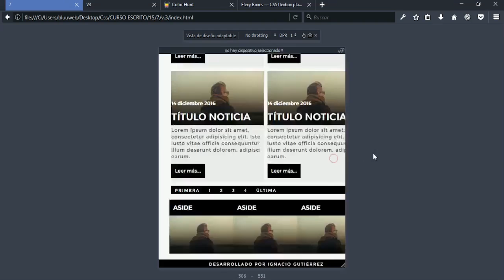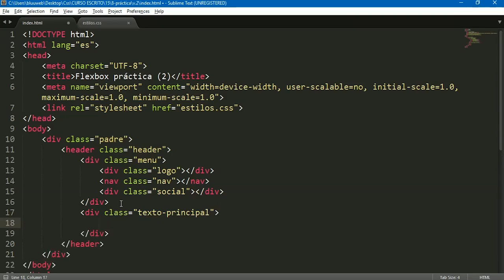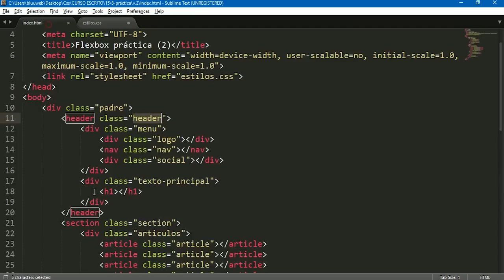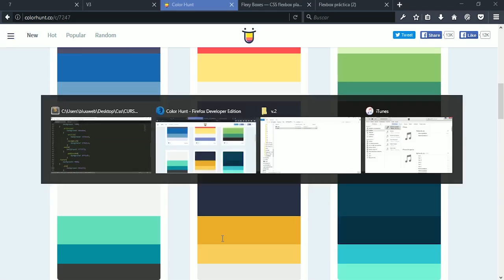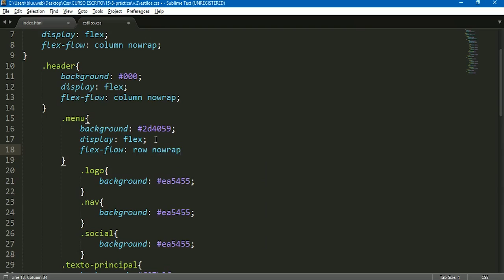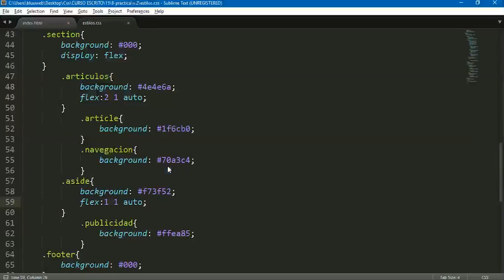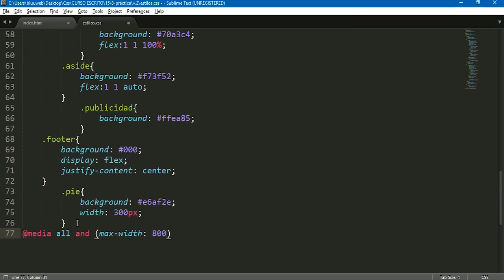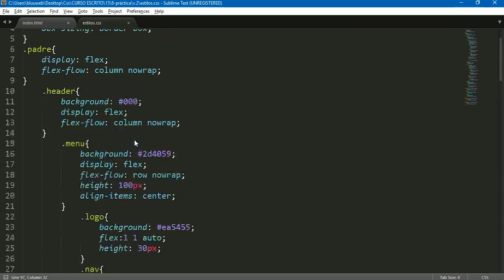#1 Proyecto Web con Flexbox (Html5 y Css3) - Maquetando el sitio y configuraciones Responsives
html css flexbox Bienvenidos al tutorial completo de Flexbox (css), aquí aprenderás a crear sitios web de una manera fácil y rápida.

¿Necesitas un curso en Udemy?
Al comprar cualquier curso en Udemy con el siguiente enlace estarás apoyando a bluuweb 😍

Maquetar con Flexbox es muy fácil pero antes tienes que ver estos videos...

También puedes seguirme en Facebook 👌 Discord Mi Setup